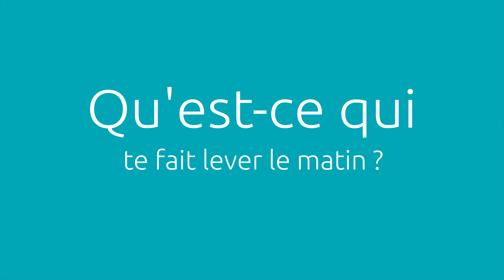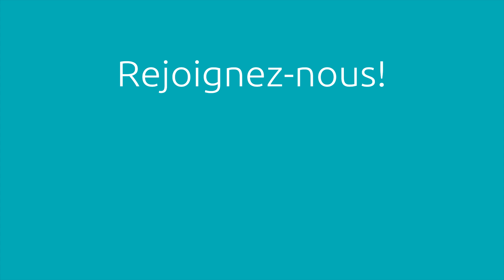Découvrez le métier de Data Scientist avec Luca et Manon !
Découvrez Numberly avec Luca Alberto Rizzo et Manon Couronne, Data Scientists chez Numberly !